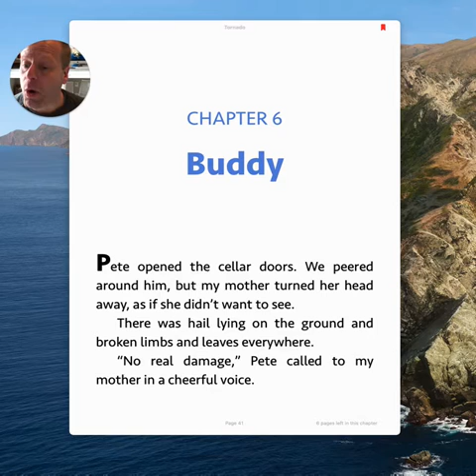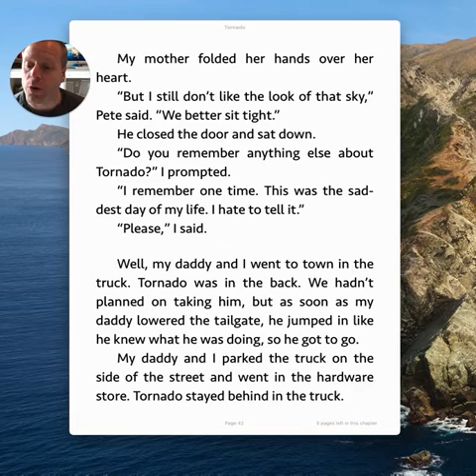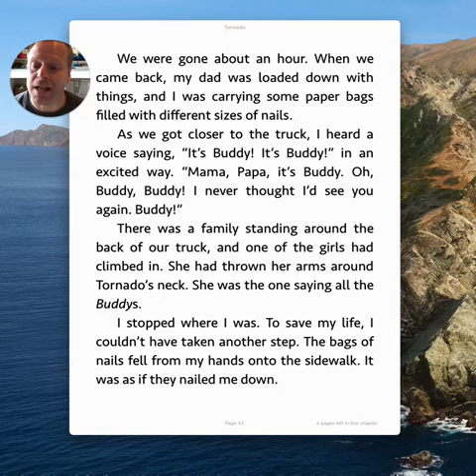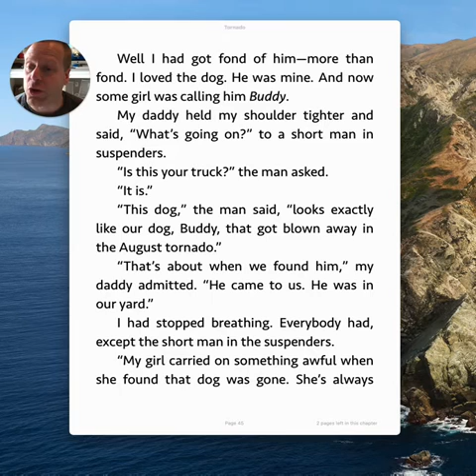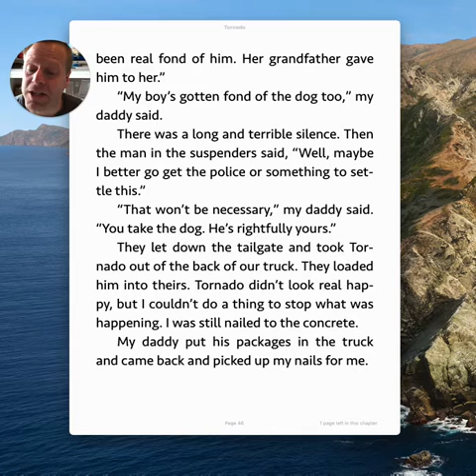4 21 Tornado Chapter 6